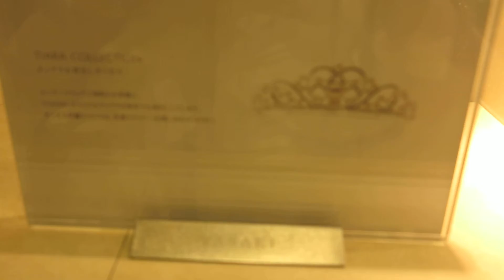Japan. Yokohama4 LandMark Plaza